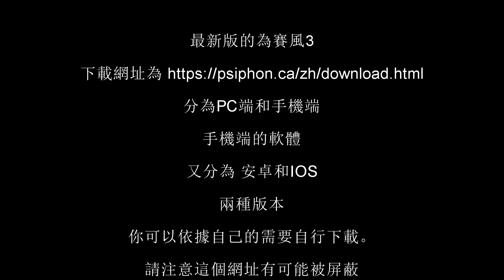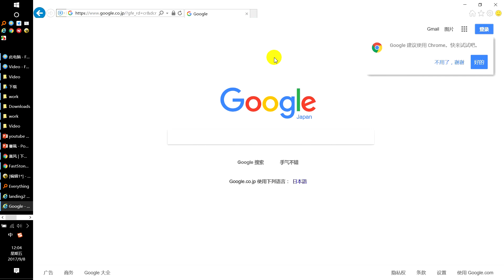免费VPN介绍